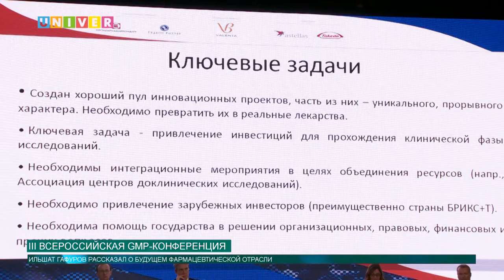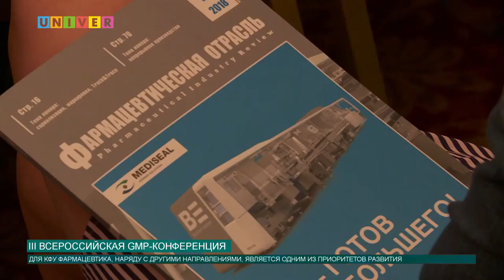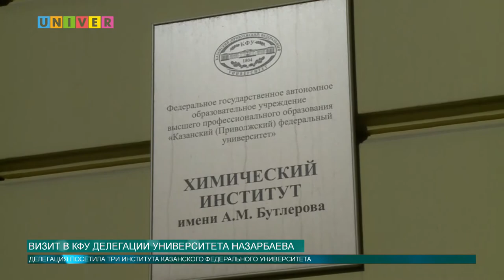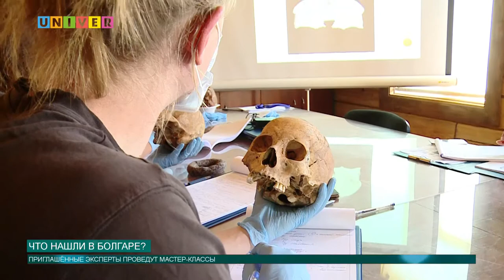Новости КФУ от 28.08.2018